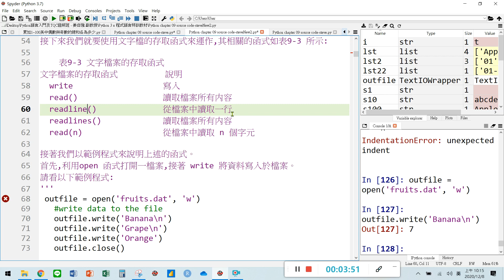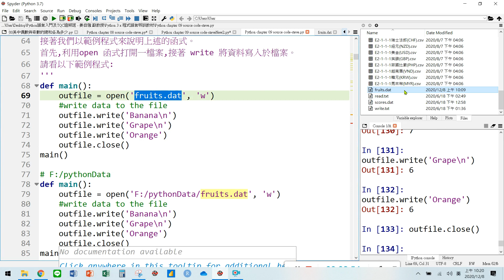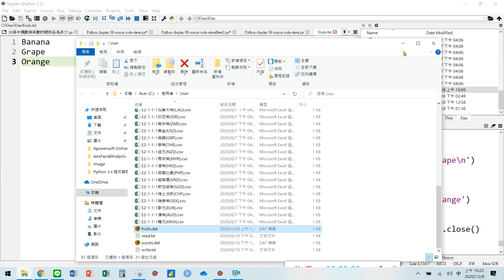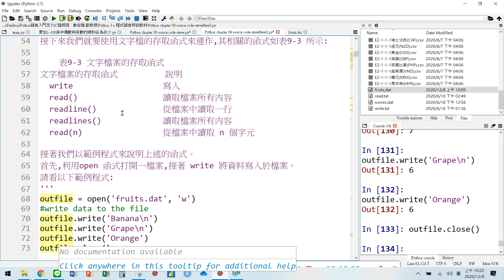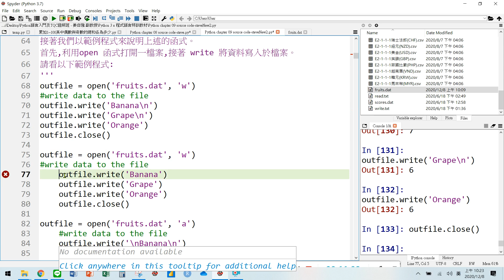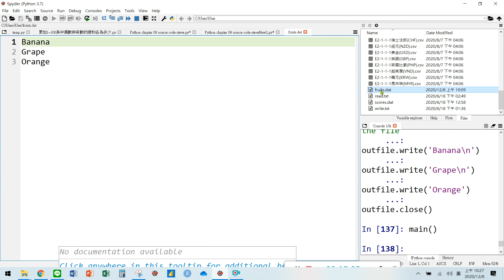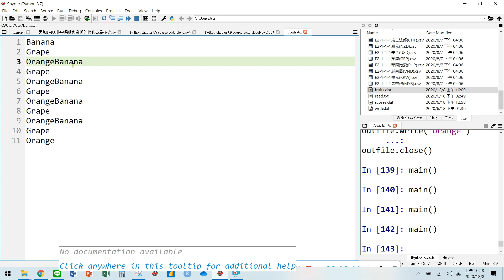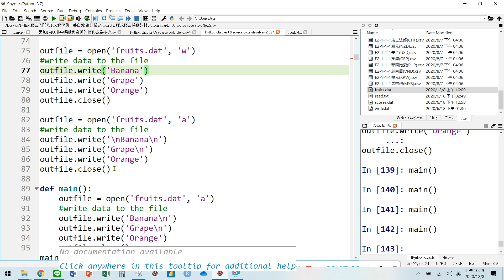AI機器學習基礎 – Python初階認證解題實務 Chapter 9 檔案與異常處理01 檔案